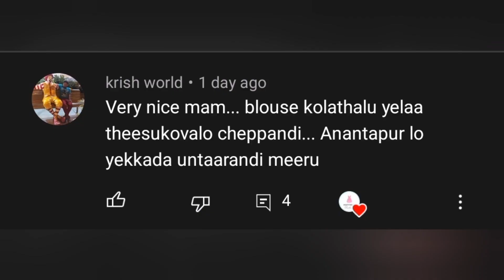ఆదిబ్లౌజ్ నుంచి ఇలా కొలతలు ఈజీగా పర్ఫెక్ట్ గా తీయండి. కొత్తగా టైలరింగ్ నేర్చుకునేవారి కోసం ఈవీడియో.